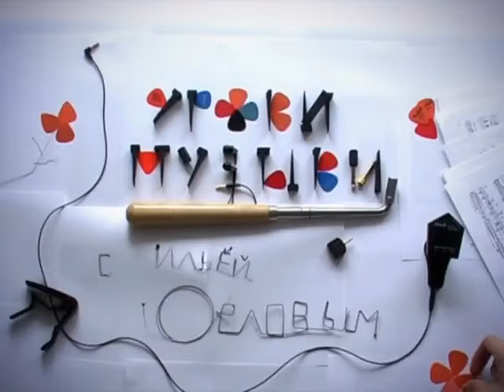Уроки музыки 2009 / За кадром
Уроки музыки с Ильёй Орловым

Снято летом 2009 года в Санкт-Петербурге. Оператор - Шуриксандр Давыдов, монтаж - Илья Орлов.